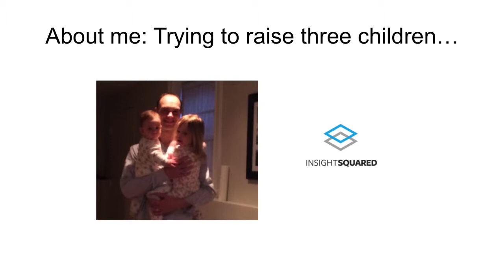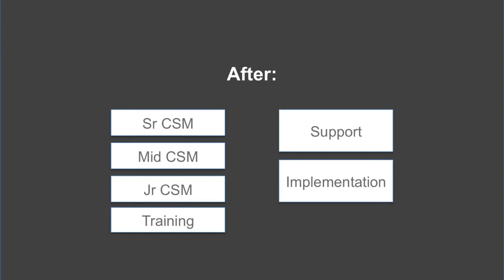Structuring your Customer Success team for growth - Customer Success Summit 2015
Session from Customer Success Summit 2015. Jeremy King from Insight Squared, talks about how to organize and structure your customer success team.

About Totango:
Totango is a customer success platform that helps recurring revenue businesses simplify the complexities of customer success by connecting the dots of customer data, actively monitoring customer health changes, and driving proactive engagements. Leading companies use Totango to reduce churn, grow predictable revenue, and maximize customer value over time.